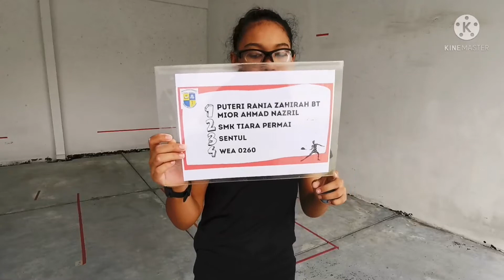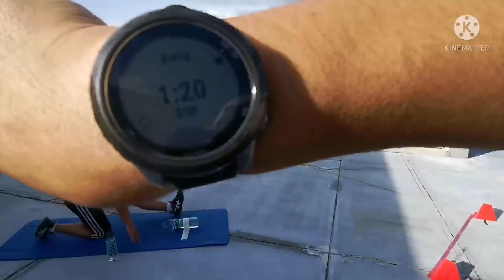PERTANDINGAN KEMAHIRAN SKUASY MSSM ATAS TALIAN 2021 - P15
Nama: Puteri Rania Zahirah Binti Mior Ahmad Nazril

Sekolah: Sekolah Kebangsaan Batu Muda

Daerah: Sentul

Kod Sekolah: WEA0260

Sukan: Skuasy

Kategori : P15